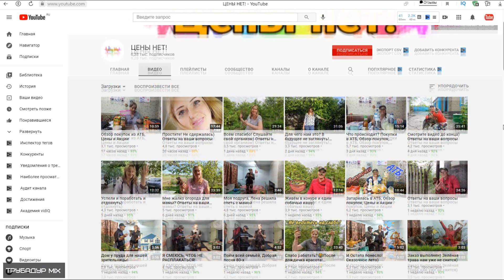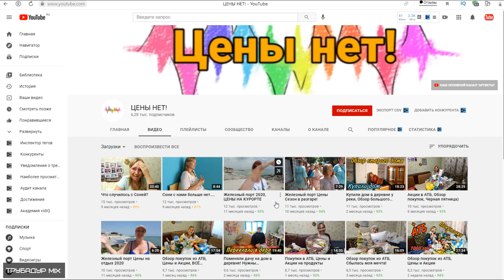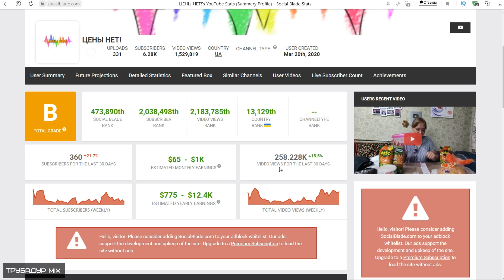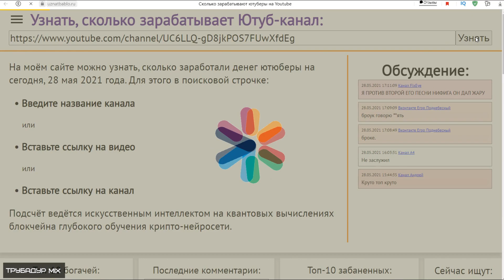Обзор канала ЦЕНЫ НЕТ! Доход канала на Ютуб.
Делается это, не в целях посчитать чужие деньги, а чтобы понять, чего добился канал и к каким результатам пришел.

Пишите в комментариях свои любимые каналы, и я сделаю на них обзор.

Причины по которым Вас могут забанить: нецензурная лексика, открытый негатив в сторону автора канала. Проснитесь ребят, будьте добрее, делайте что-то полезное, а не просто строчите никому не нужные острые слова, пытаясь кого-то задеть, ваш негатив к вам же и вернется, и добро всегда возвращается. Выбор за Вами!